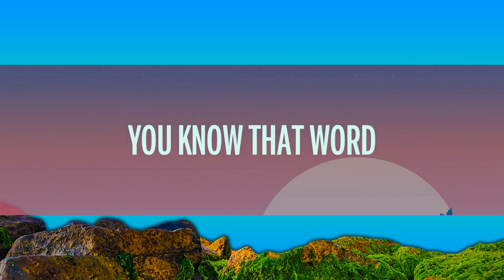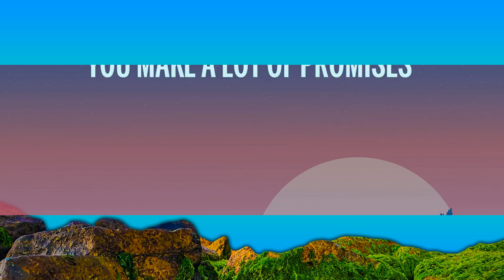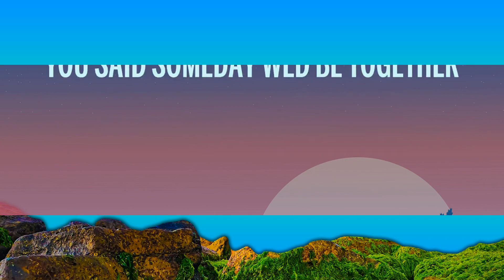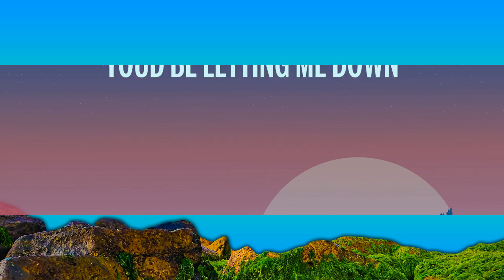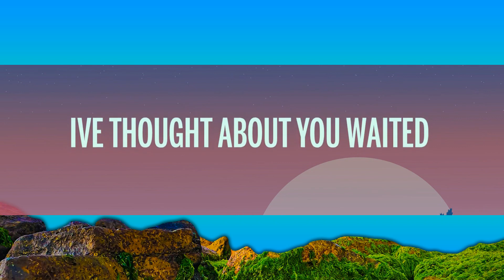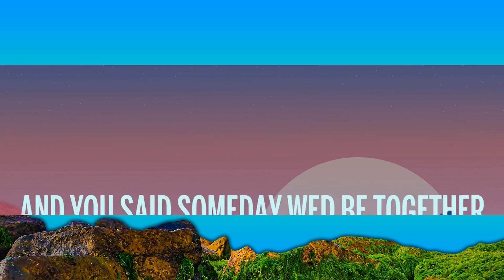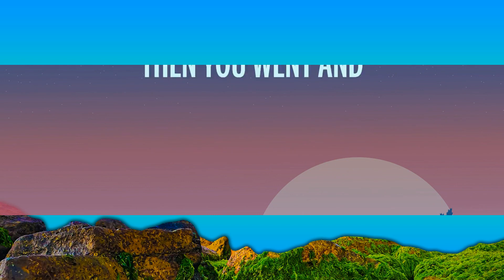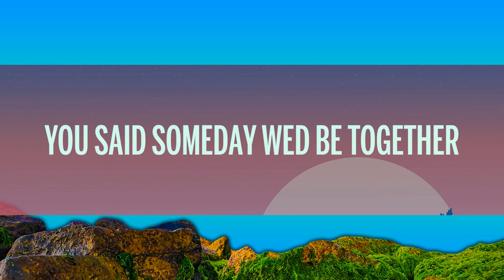Elephants Everywhere - Never Now (Lyrics) ft. Emily Falvey [7clouds Release] | 1 Hour Sad Songs 2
🎵 Elephants Everywhere - Never Now (Lyrics) ft. Emily Falvey [7clouds Release]

🎤 Letra: Elephants Everywhere - Never Now ft. Emily Falvey

You make a lot of promises that you don’t keep
You’ve done lot of damage but you never lose sleep
I bought every word I believed every line
When you said that your hand fits perfect in mine

And you said someday we’d be together
then you went and found somebody better
you know that word travels fast in this town
And I shoulda known you’d be letting me down
you said someday we’d be together
well that’s never now

I’ve thought about you waited on you long enough
And now i know it wasn’t what i thought that it was
I can’t pretend i didn’t want for you to want me more
And you had a chance & didn’t even try to make me yours

But you said someday we’d be together